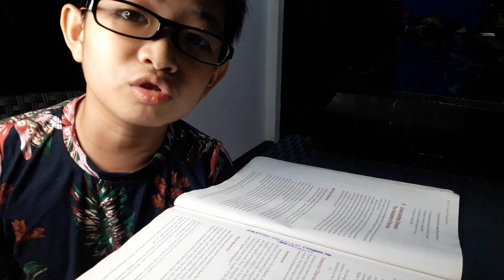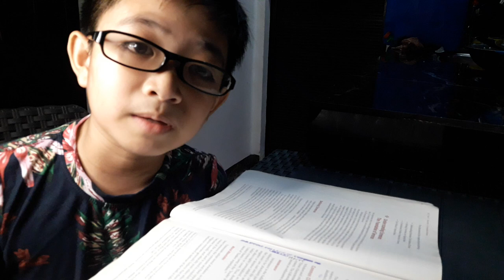THREE I's in Criminal Investigation by Detective Dwight 641 ala Detective Conan ng Pinas 🔎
He is Dwight Kyle T. Albajeso, 11 yrs old, known in his alias Detective Dwight 641 also UN Little Secretary General, a viral genius kid in criminology and law in the Philippines with 34 million views in the well known media station tv5/gma, a Grade 5 Elementary Student from Manila,Philippines. He is the son of Prof.Principe Jose Albajeso an active ngo participant in UNOCT,founding president of Victim Support People of the Philippines,Inc.
His exposure to his father and influence which drives him to pursue his study in terrorism, international relations and security.

Because of his interest and superb knowledge in terrorism and international security, he was called by his father as "COUNT TERROR" , in his quote it said , "The counts of victims of terrorism in the world is the account for the achievement justice". He literally counts the victims of each terror attacks and put it in his data archive. At young age of 9 he study terrorist organization, violent extremism, victims of terrorism, foreign relations, UN Protocols and Organization itself. At present he is intensively reading book of terrorism from the graduate school book perspective to specialize victim of terrorism, preventing violent extremism and counter terrorism.

He was inspired to all UN Secretary Generals especially to UN Sec.Gen. Antonio Gutierres and UN Under Sec.General Vladimir Voronkov about their leadership in making the world safer. His dream is to be a diplomat, think tank, or world renowed security analyst.